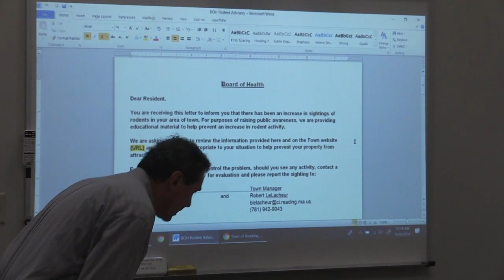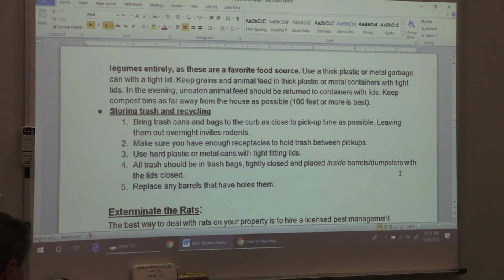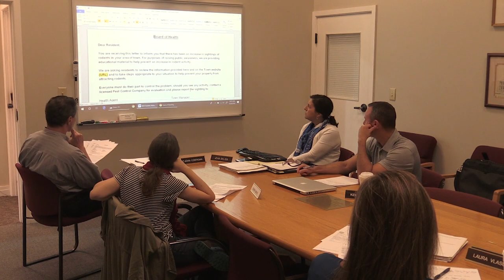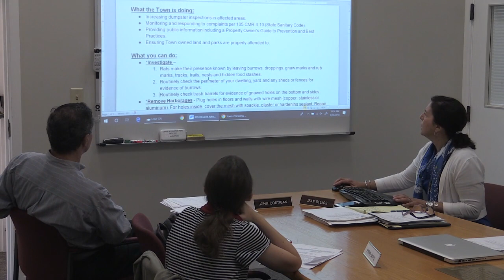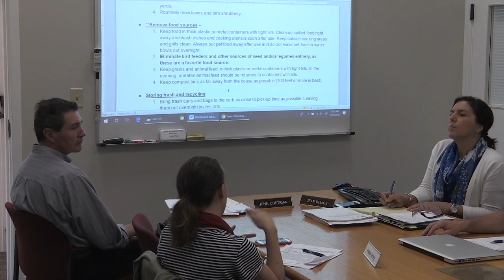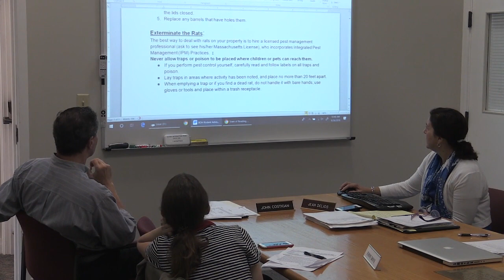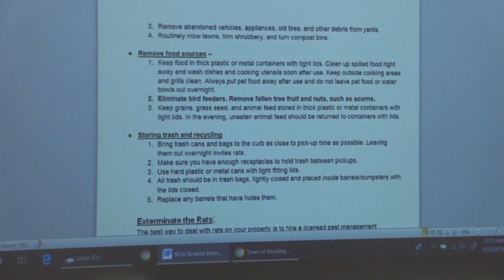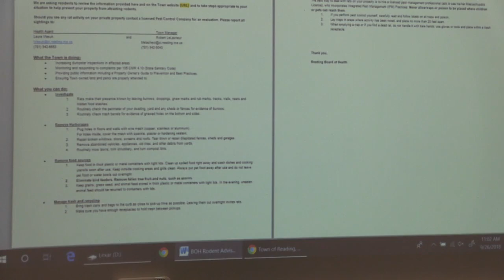Board of Health 09/26/2018